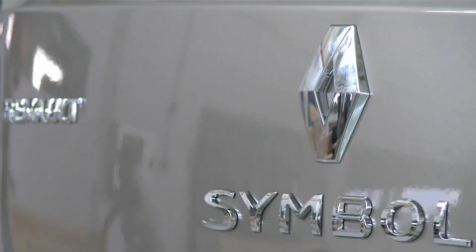Renault Symbol Assemblage (Officiel)